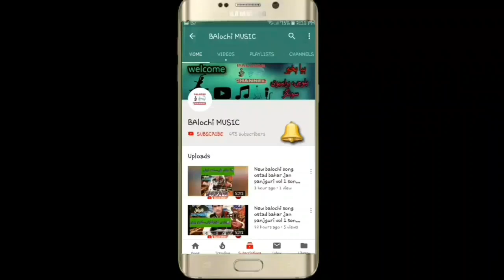IRANI BALOCHI SONGS آھنگ برادار منی دلابورته نامهربان کورته چو لیلی مجنون گو من وفا شاعر خدانظربلوچ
new irani balochi songsir
ani balochi songs remix
irani balochi songs chaghi studio
new tik tok balochi songs